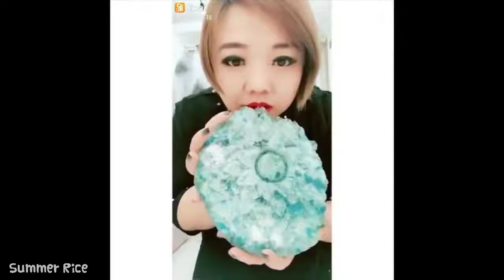ASMR - Most Satisfying Ice Eating #5